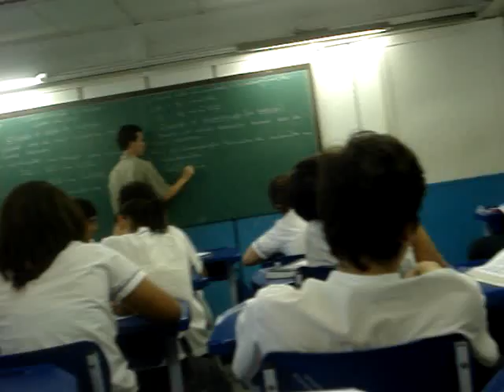Uniiiiiiiiiiiiiiiido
huahaua
Fim de ano chegando.
turma 2106 CP2 seeempre!